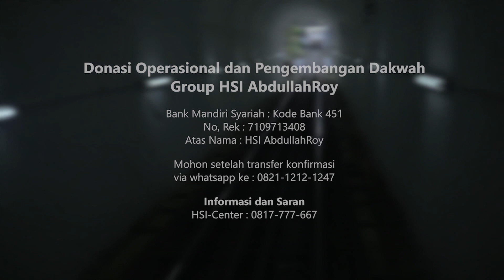Orang Yang Mempelajari Al Qur'an Akan Turun Ketenangan - Ustadz Dr. Abdullah Roy, M.A